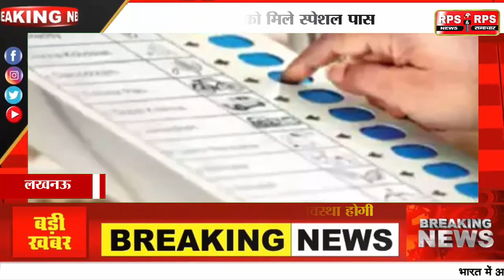लखनऊ के वोटरों के लिए गुड न्यूज, ऑटो वालों को मिले स्पेशल पास; सिटी बसें भी चलेंगी 14 रूटों पर